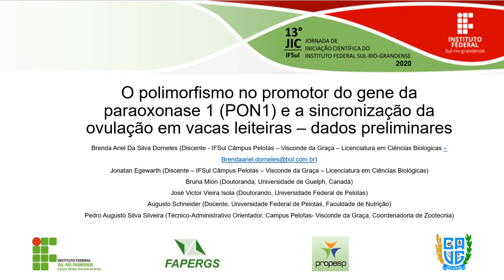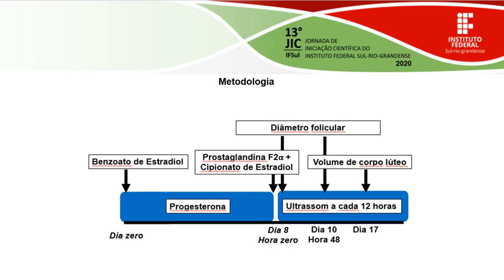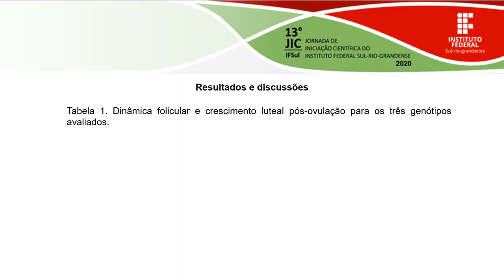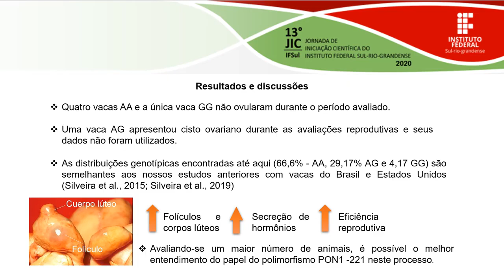1303 JIC2020 O polimorfismo no promotor do gene da paraoxonase1 (PON1) e ovulação em vacas leiteiras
A resposta das vacas leiteiras aos protocolos hormonais para inseminação artificial varia bastante, sendo que diferenças genéticas podem estar envolvidas nesse processo. O objetivo desse estudo foi observar a ocorrência do polimorfismo na posição -221 no promotor do gene da paraoxonase 1 (PON1) e associa-lo com a resposta de vacas leiteiras submetidas a sincronização da ovulação. Foram utilizadas 24 vacas das raças Holandês e Jersey, do rebanho leiteiro do CaVG/IFSul. As vacas receberam um implante de progesterona por oito dias, sendo aplicado benzoato de estradiol no momento do implante e prostaglandina F2 e cipionato de estradiol na retirada do implante (hora zero). Foi realizada ultrassonografia transretal a cada 12 horas para avaliar o diâmetro do folículo dominante nas horas zero e 48, intervalo para ovulação e volume do corpo lúteo formado. Através da punção da veia coccígea foi coletado sangue total, utilizado para a extração do DNA total. Foi realizado PCR, obtendo-se um fragmento do promotor do gene da PON1, e a genotipagem foi feita através da técnica do polimorfismo de fragmento de comprimento (RFLP), utilizando-se a enzima BSlI, que líga-se na posição -221 do promotor.
Não foi possível identificar a mutação nas vacas da raça Jersey, mas serão genotipados mais 15 animais. Não houve relação entre os genótipos encontrados e o diâmetro do folículo dominante nas horas zero e 48, a taxa de crescimento folicular, o intervalo até a ovulação e o volume do corpo lúteo. Embora presente no rebanho, o polimorfismo PON1-221 não está associado à sincronização da ovulação nas vacas avaliadas até aqui.